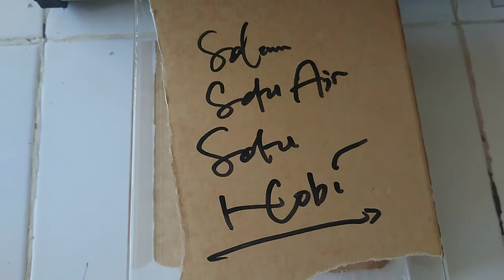Cara Menghilangkan LEM Setan pada media Akrilik.. Dengaaann...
Cara menghilangkan lem setan pada media akrilik